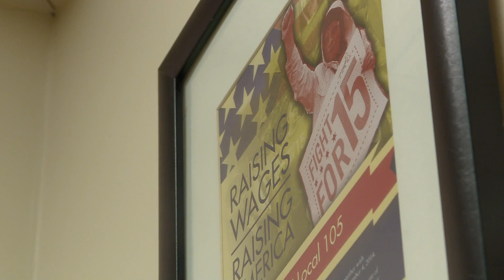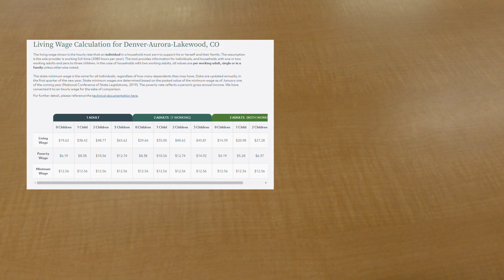Minimum wage in Denver rose 9% from 2021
Denver's new minimum wage increased 9% from last year to keep pace with inflation in the metro area. 9NEWS Reporter Luis De Leon explains why.

9NEWS (KUSA) is located in Denver, Colorado.